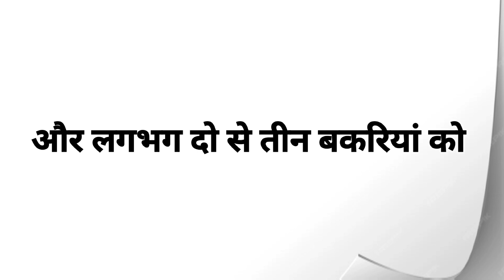बकरियों 🐐 को सुबह में हम क्या क्या देते हैं हमारे तरफ से छोटी सी कोशिश इसकी जानकारी देने की Part-1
बकरियों को सुबह में कि सारे का प्रयोग करना चाहिए देने के लिए

बकरियां शुभम में क्या खाना पसंद करती हैं

सुबह में दाने या नहीं

बकरियों के लिए सुबह का मैनेजमेंट

सुबह का मैनेजमेंट कैसे करें बकरियों को

bakri palan